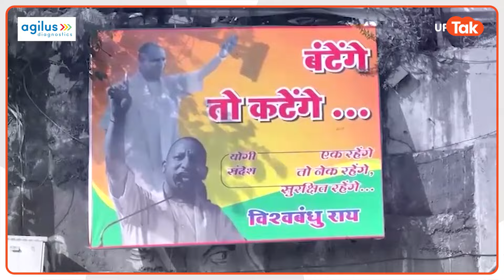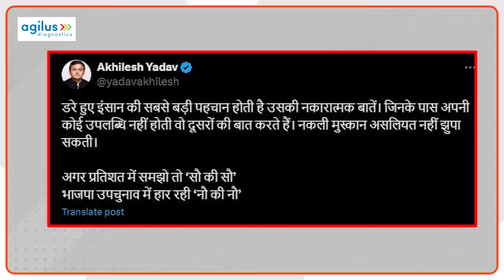Akhilesh Yadav News: उपचुनाव से पहले अखिलेश यादव ने कह दी बड़ी बात, क्या हैं मायने?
यूपी में 9 विधानसभा सीटों पर उपचुनाव होना है. ऐसे में तमाम पार्टियां पूरे जोर शोर के साथ चुनावी मैदान में हैं. सपा और बीजेपी के बीच कांटे का मुकाबला देखा जा रहा है. ऐसे में सियासी बयानबाजी भी जमकर तेज हो चली है. पोस्टर वॉर का दौर भी सूबे में तेज देखा जा रहा है. इसी बीच सपा प्रमुख अखिलेश यादव के तीखे अंदाज में किए गए  सोशल मीडिया पोस्ट की भी खूब चर्चाएं हो रही हैं... अखिलेश यादव ने तंज भरे अंदाज में एक और पोस्ट किया है. इस पोस्ट की सियासी गलियारों में खूब चर्चा है और साथ ही इस पोस्ट के कई मायने भी निकाले जा रहे हैं